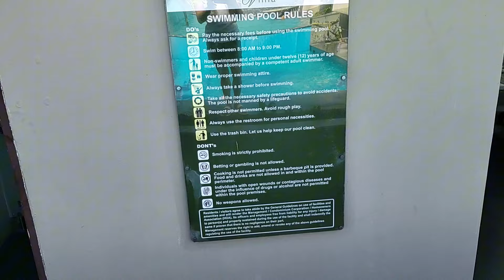VINIA RESIDENCE / STAYCATION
Staycation in Quezon City

God bless